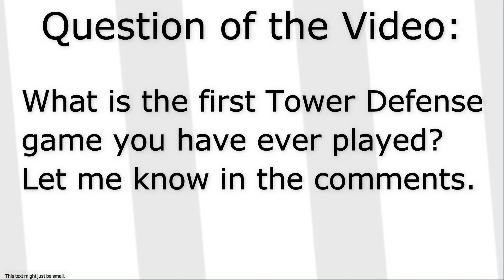Tower Blitz TBZ, Tower Defense Simulator TDS, & Tower Battles Enemies Meet Part 2! Nutshell, Roblox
Question of the Video: What is the first Tower Defense game you have played?  I am going for a Like goal of 150.

The Tower Defense Simulator Enemies meet the Tower Battles and Tower Blitz enemies, and they must all prove their skill.

We will also upload POV (Point of View) videos in the future.

You can give us suggestions on what Enemies or Towers we should use next time in our Discord Server.